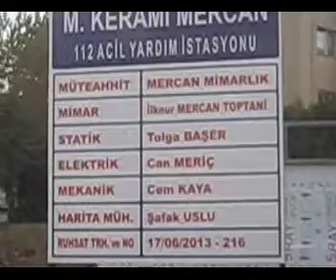Kerami Mercan 112 Acil Binası tamamlandı/